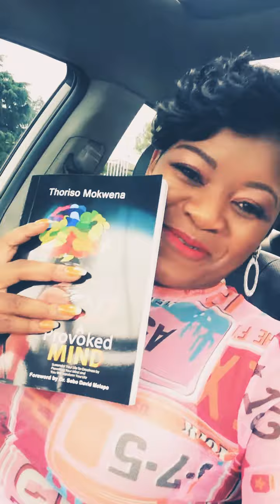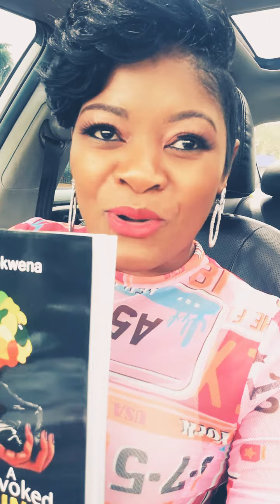A Provoked Mind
to place an order